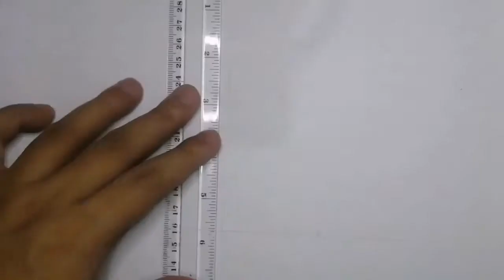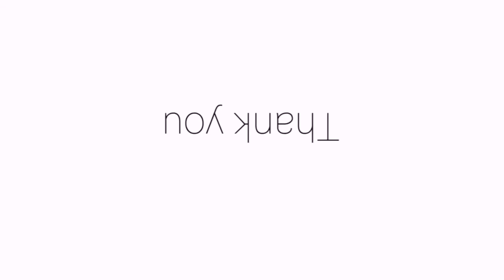Meliodas speed draw-faber Castell colour pencils(Nanatsu no taizai)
1st music
Title: So lit
Author: Max Macferren

2nd music
Title: Rev
Author: Eveningland
Genre: Dance & Electronic
Mood: Inspirational